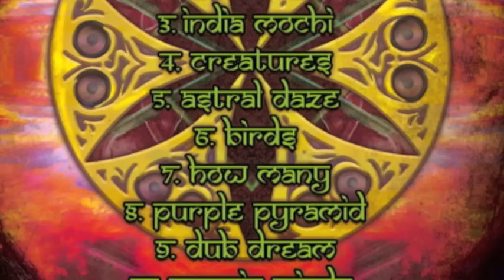Sub Shanti - Birds